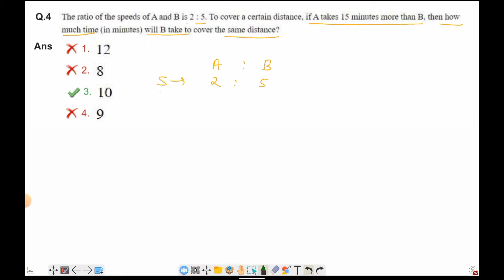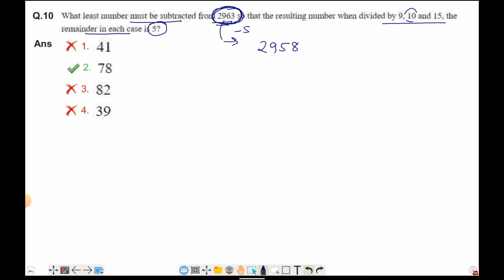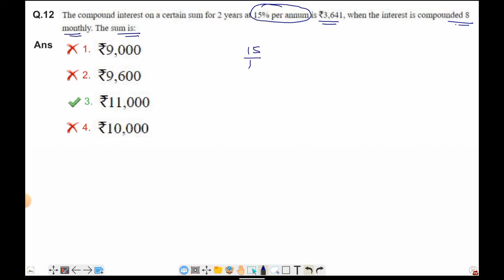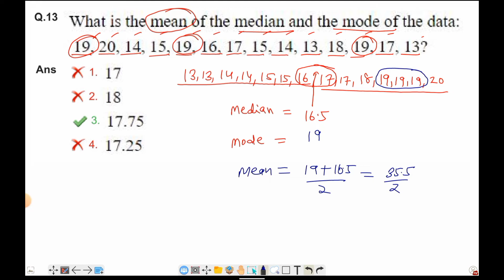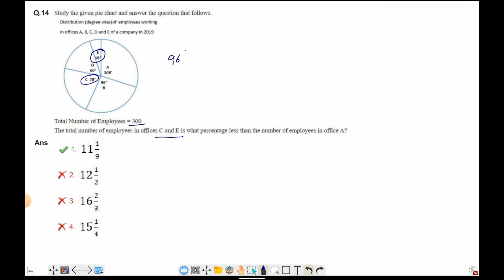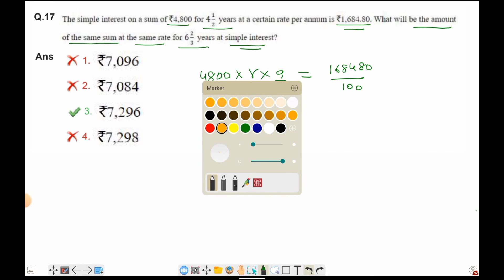SSC MTS PREVIOUS YEAR PAPERS | SSC MTS PREVIOUS PAPERS 2021 | EXAM MATHS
SSC MTS PREVIOUS YEAR PAPERS
SSC MTS PREVIOUS PAPERS 2021
EXAM MATHS

Hello friends in this lecture you will learn SSC MTS previous year paper 2021 held on 5 Oct 2021 in shift 2 with exam oriented approach

ssc MTS
exam maths